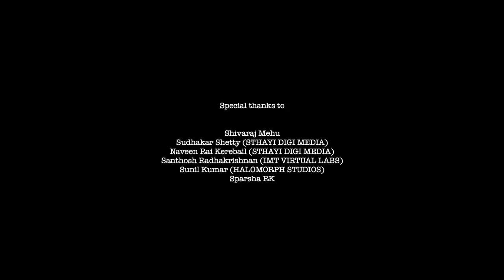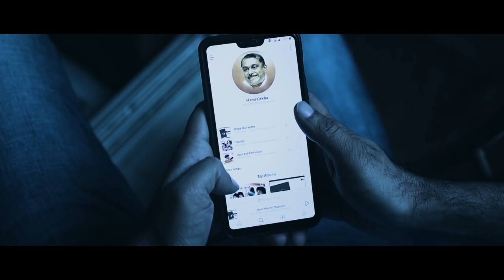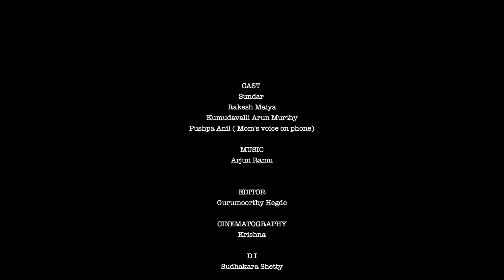Bisi Bele Bath (Kannada) - Short Film | Rakesh Maiya, Arjun Ramu | Aravind Kaushik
Presenting the Short Film 'Bisi Bele Bath' Directed by Aravind Kaushik; Music by  Arjun Ramu;

Film :Bisi Bele Bath
Cast :Rakesh Maiya,Sundar,Kumudavalli Arun Murthy
Background voice (Mother) :Pushpa Anil
Produced by :Sattvah Media
Producers :Shilpa Aravind ,Naveen Saagar,Aravind Kaushik
Written and directed by :Aravind Kaushik
DOP : MN Krish
Editor:Gurumoorthy Hegde
Ost :Arjun Ramu
Lyric :Aravind Kaushik
Promo editor :Shivaraj Mehu
Title design :Santhosh Radhakrishnan
DI : Sudhakar
Subtitles :Dharmshree Iyengar
Dubbing studio :Sthayi Digi Media
Backing Vocals - Sparsha R K
Flute - Nataraj
Mixing & Mastering - Manjunath Naidu